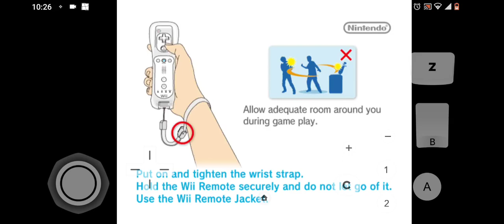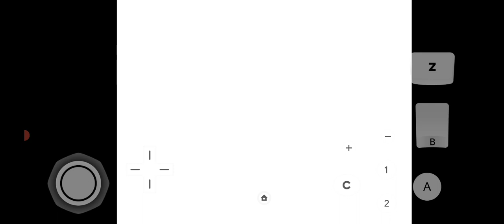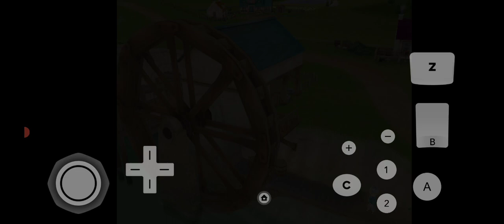Harvest Moon Animal Parade Episode 1: Introductions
Welcome back to my channel here is an episode of my favorite Harvest moon game: Animal Parade (I like the Nintendo 64 one too. ) I hope you guys like if you do, please like and subscribe. Some questions to answer in the comments are Who should we marry? What should our animals' names be? why did I buy a decent strawberry? What animal should we adopt as a pet?